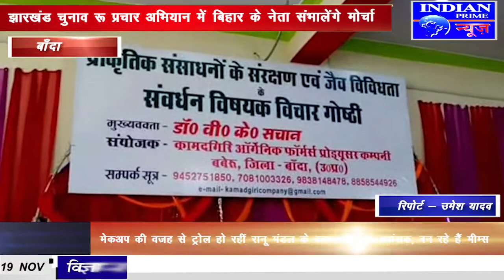IPN NEWS - प्राकर्तिक संसाधन के संरक्षण में किसान गोष्ठी का आयोजन